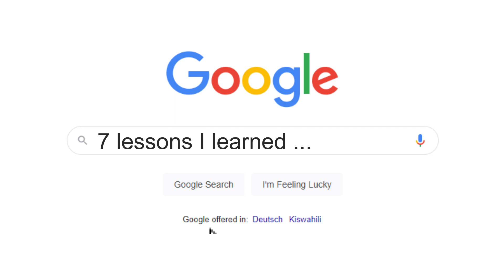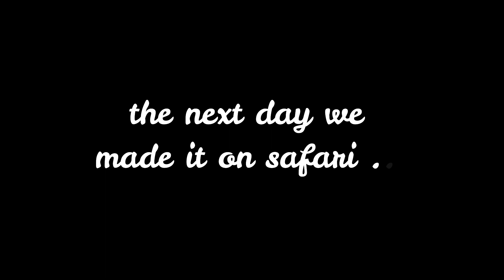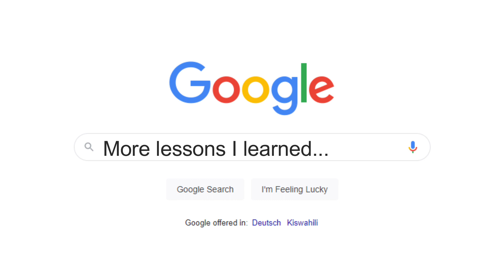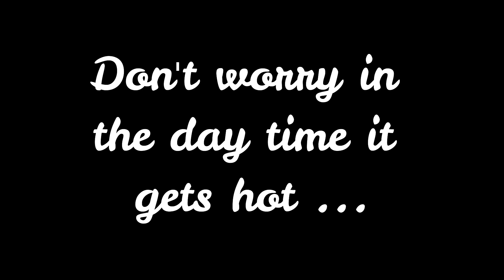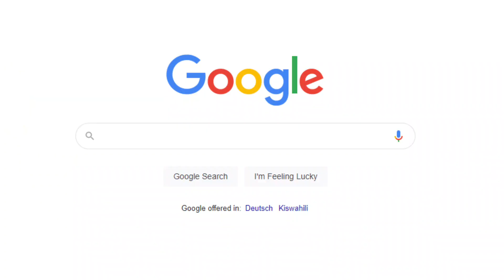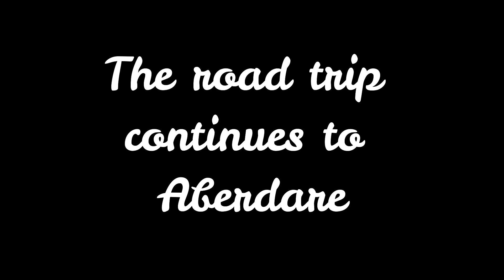7 LESSONS I learned on our 30 days ROADTRIP through KENYA (unbelievable)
7 LESSONS I learned on our 30 days ROADTRIP through KENYA (unbelievable)

In this video I am sharing with you 7 lessons I had to learn on the hard way. I wished I would have known that before going on a 30 days road trip in Kenya. This is a must watch if you are planning to travel in Kenya, so that you will not do the same mistakes as I did.

Hi, I am Sinja, a full-time travel mom and travel consultant, who quit her job in Germany to live the life of her dreams in Kenya. I made it to my mission to support other first time travelers to in planning their trip to Kenya without any headaches, so that their life can be changed by the beauty of this country the way it has changed mine. If you need help in planning your trip to Kenya, start applying for a free call with me or my team member.